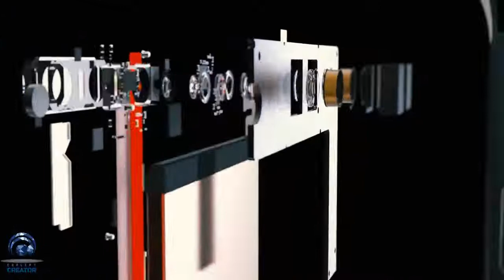ASUS ROG PHONE 2.0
Babagala.myshopify.com